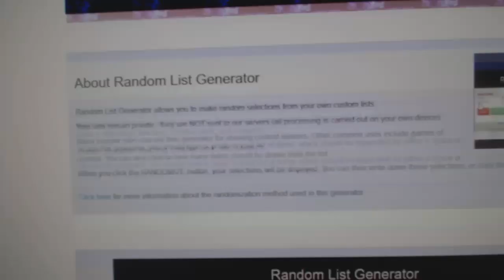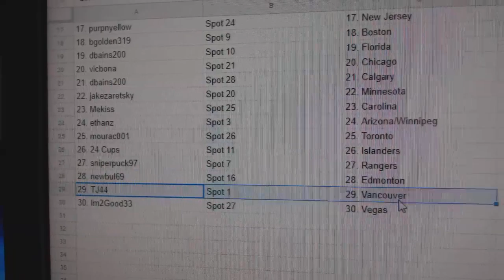Team Randoms - C&C GB #10,014